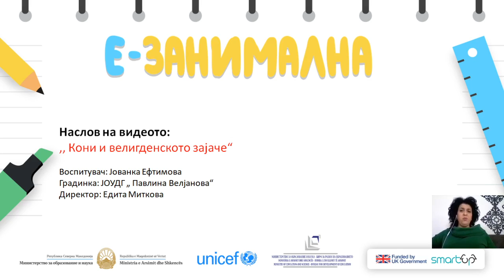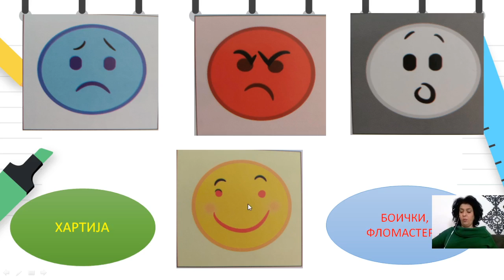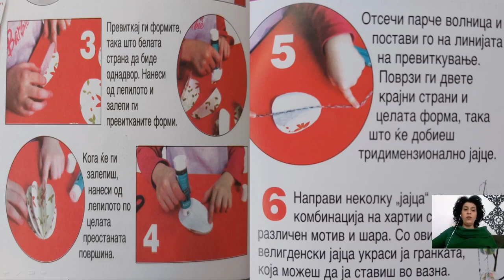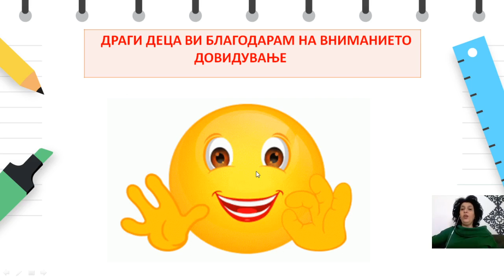4 до 6 години - Јазик и говор - „Кони и велигденското зајаче“